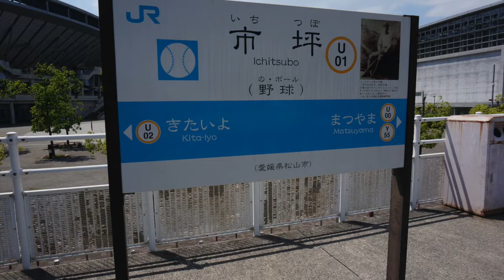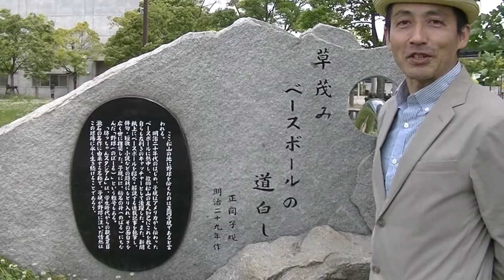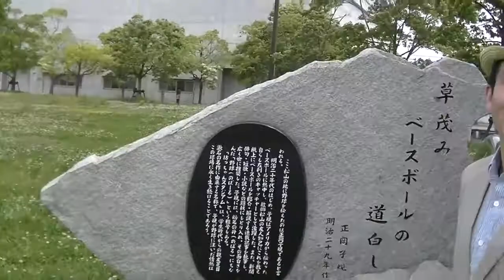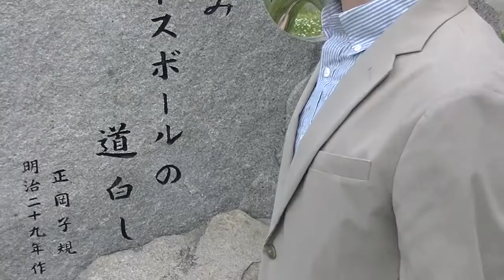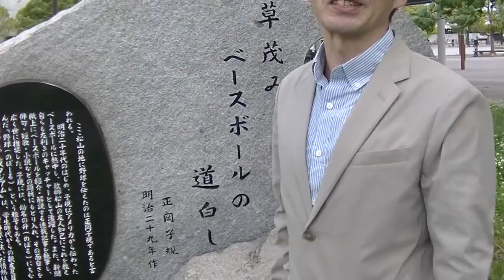松山紀行４〜野球と 俳句と 正岡子規と どゆ関係？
松山には秋山兄弟、台湾の嘉義農林に関して近藤監督の事前取材が目的でした。実は正岡子規はまた今度と思っていたのですが、まさかここ「坊ちゃんスタジアム」で出会うとは予想外でした。単に私が不勉強なだけなのですが、こうやって導枯れてしまうのが私「名言の旅人」なのです！高校野球が今年も盛り上がり熱が冷めないうちにこの正岡子規さんの俳句も紹介します。後この「坊ちゃんスタジアム」ですが遊べますよ。ぜひ道後温泉旅行のチェックポイントの一つにどうぞ！